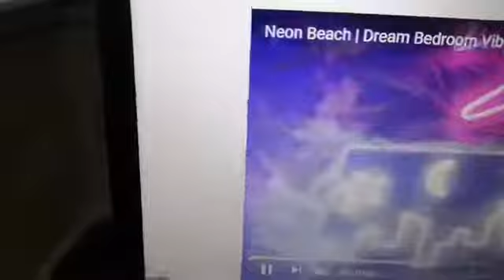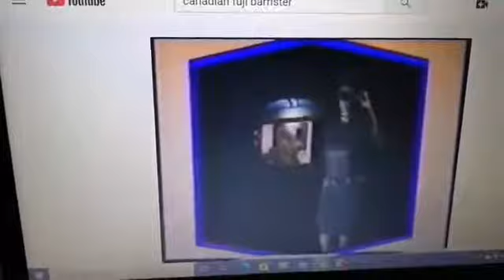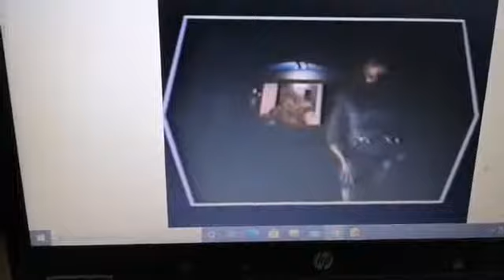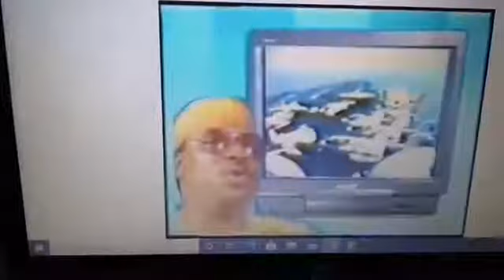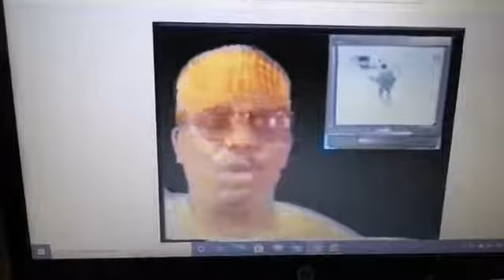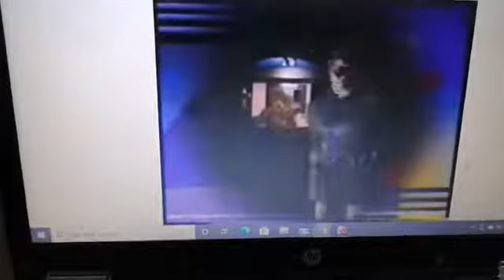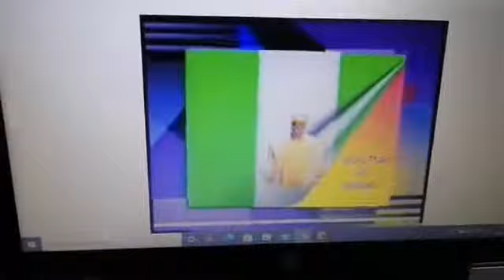NIGERIA AT THE VERGE OF BREAK UP PART 52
PART 52
Ona Ile Yoruba ti la.
NIGERIA IS ON THE VERGE OF BREAK UP
Orilede Yoruba
ABOUT YORUBA NATION.
ARE WE SURE WE WANT FREEDOM
YORUBA NATION AS COME TO STAY
3RD JULY 2020
YORUBA NATION POLL